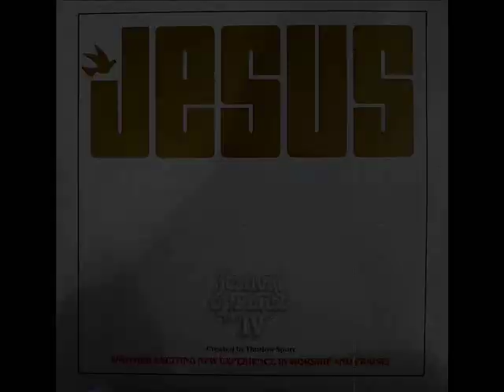Thurlow Spurr – Festival Of Praise 4 (Full Album 1983 Classic)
From The Festival Of Praise Series

Tracklist:

SIDE A:

A1  Majesty
A2  I Will Bless The Lord
A3  Medley: My Savior's Love / Jesus, I'll Always Love You (Soloist – Bobby Jones)
A4  Celebrate
A5  He Gave His All (Soloist – Lamelle Harris)
A6  Medley: Jesus, Be The Lord Of All / Oh, Come Let Us Adore Him
A7  Medley: One Touch / Rise And Be Healed (Soloist – Karen Kelley)

SIDE B:

B1  They Could Not (Soloist – Bob Bailey)
B2  He Still Reigns
B3  Medley: A Perfect Heart / The Greatest Thing In All My Life / Bless The Lord / The Lord Liveth
B4  Jesus Is Coming
B5  Coming Again
B6  Revival In The Land

Conducted By Thurlow Spurr

1983 Light, printed in the USA.